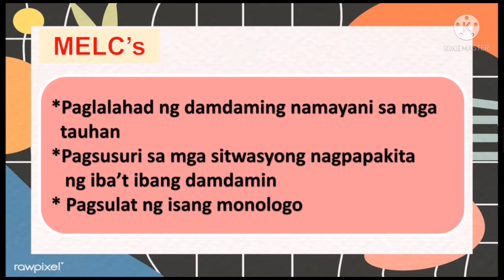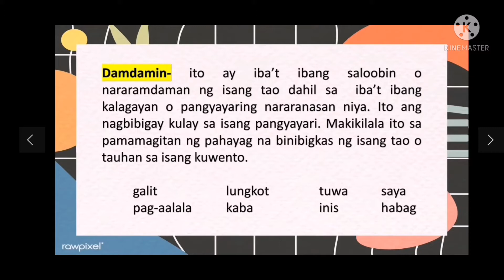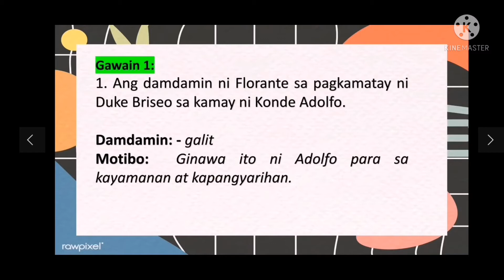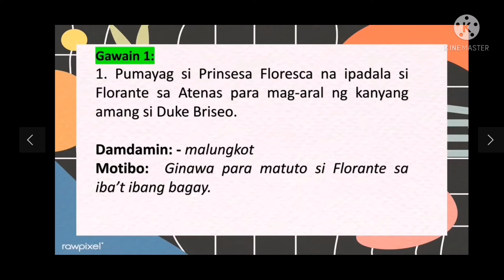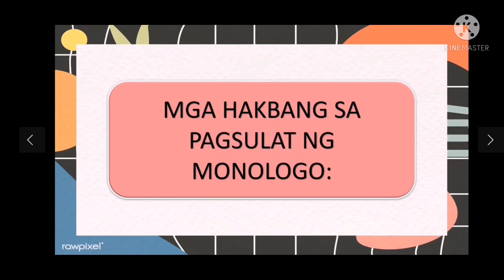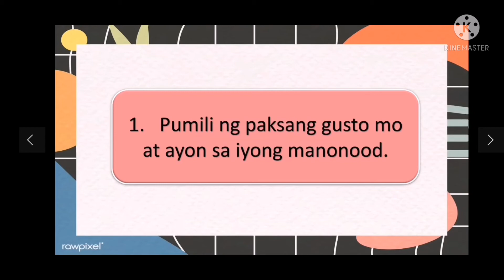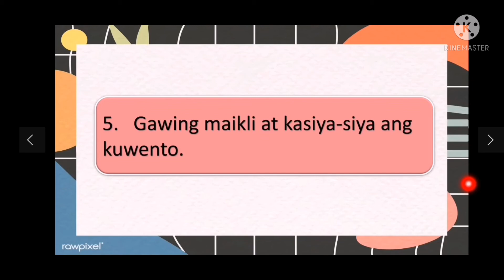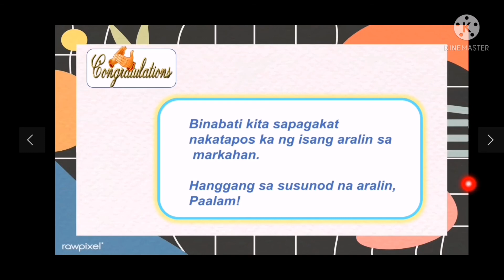Damdamin at Motibo ng Tauhan- Pagsulat ng Monologo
Ang bidyong ito ay tungkol sa Damdamin at Motibo ng Tauhan- at ang Pagsulat ng Monologo.